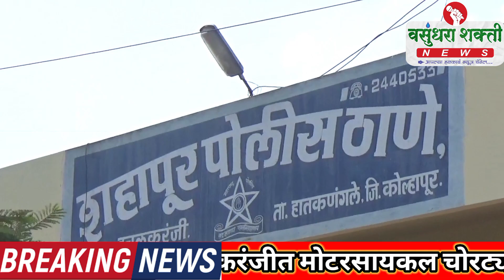इचलकरंजीत मोटरसायकल चोरट्यास शहापूर पोलिसांनी केली अटक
इचलकरंजीत मोटरसायकल चोरट्यास शहापूर पोलिसांनी केली अटक /-@ वसुंधरा शक्ती न्यूज